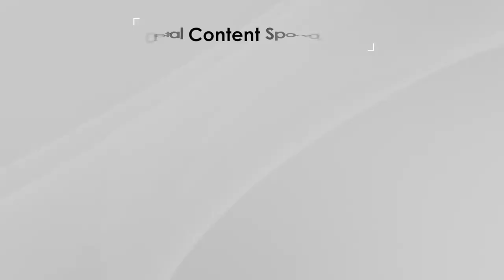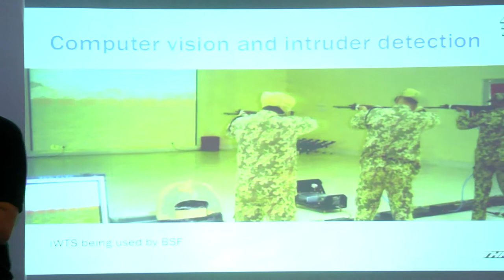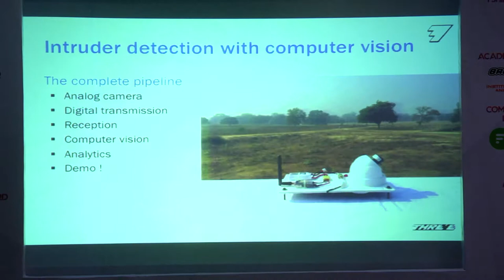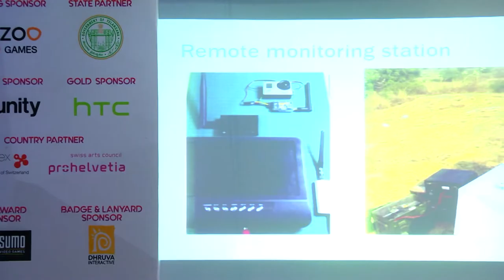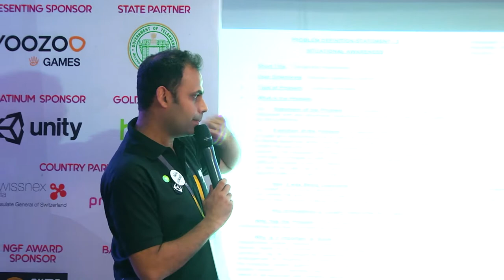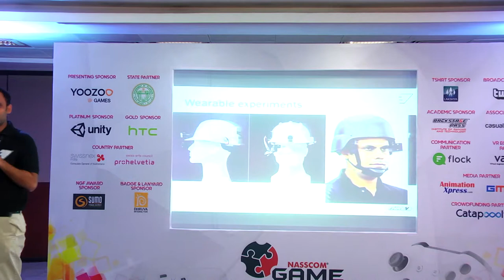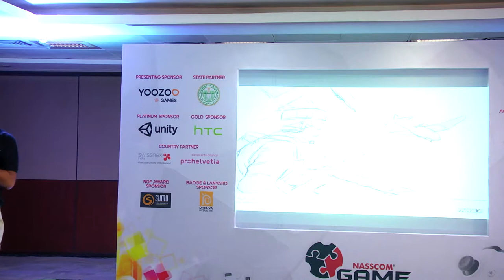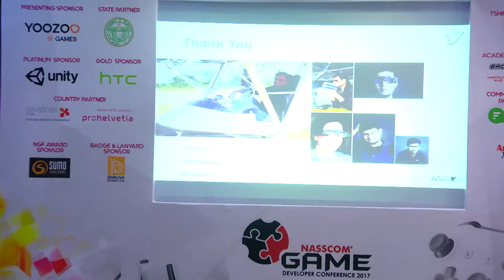Anurag Rana: AR and VR based Simulation for Defense training